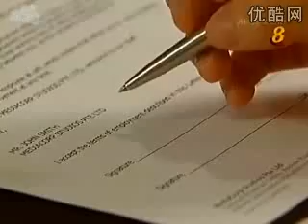ying huo chong de meng ep20 last part